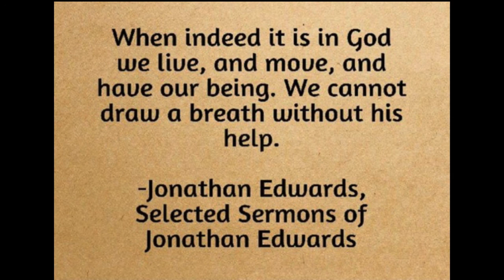Exhortation to Escape Hell, by Jonathan Edwards.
Exhortation to Escape Hell, by Jonathan Edwards. The following is an excerpt from his work, “The Eternity of Hell Torments”.

Thou, even thou, art to be feared: and who may stand in thy sight when once thou art angry? Now consider this, ye that forget God, lest I tear you in pieces, and there be none to deliver. Who knoweth the power of thine anger? even according to thy fear, so is thy wrath. The sinners in Zion are afraid; fearfulness hath surprised the hypocrites. Who among us shall dwell with the devouring fire? who among us shall dwell with everlasting burnings? Of how much sorer punishment, suppose ye, shall he be thought worthy, who hath trodden under foot the Son of God, and hath counted the blood of the covenant, wherewith he was sanctified, an unholy thing, and hath done despite unto the Spirit of grace? For we know him that hath said, Vengeance belongeth unto me, I will recompense, saith the Lord. And again, The Lord shall judge his people. It is a fearful thing to fall into the hands of the living God.
~ Psalm 76:7, Psalm 50:22, Psalm 90:11, Isaiah 33:14, Hebrews 10:29-31

But a certain fearful looking for of judgment and fiery indignation, which shall devour the adversaries. And fear not them which kill the body, but are not able to kill the soul: but rather fear him which is able to destroy both soul and body in hell. But I will forewarn you whom ye shall fear: Fear him, which after he hath killed hath power to cast into hell; yea, I say unto you, Fear him.
~ Hebrews 10:27, Matthew 10:28, Luke 12:5

For our God is a consuming fire.
~ Hebrews 12:29

(1) Be entreated to consider attentively how great and awful a thing eternity is...Do but consider what it is to suffer extreme torment forever and ever; to suffer it day and night, from one year to another, from one age to another, from one thousand ages to another, and so adding age to age and thousands to thousands, in pain, in wailing and lamenting, groaning and shrieking, and gnashing your teeth; with your souls full of dreadful grief and amazement, with your bodies and every member full of racking (pain) without any possibility of getting ease; without any possibility of moving God to pity by your cries; without any possibility of hiding yourselves from Him; without any possibility of diverting your thoughts from your pain; without any possibility of obtaining any manner of mitigation, help, or change for the better.

(2) Do but consider how dreadful despair will be in such torment. How dismal will it be, when you are under these racking torments, to know assuredly that you never, never shall be delivered from them; to have no hope. When you shall wish that you might be turned into nothing, but shall have no hope of it; when you shall wish that you might be turned into...a serpent, but shall have no hope of it; when you would rejoice, if you might but have any relief, after you shall have endured these torments millions of ages, but shall have no hope of it. After you shall have worn out the age of the sun, moon, and stars in your dolorous groans and lamentations, without rest day and night or one minute’s ease, yet you shall have no hope of ever being delivered. After you shall have worn a thousand more such ages, you shall have no hope, but shall know that you are not one whit nearer to the end of your torments—but that still there are the same groans, the same shrieks, the same doleful cries, incessantly to be made by you and that the smoke of your torment shall still ascend up forever and ever. Your souls, which shall have been agitated with the wrath of God all this while, will still exist to bear more wrath. Your bodies, which shall have been burning all this while in these glowing flames, shall not have been consumed but will remain to (burn) through eternity, which will not have been at all shortened by what shall have been past...The more the damned in hell think of the eternity of their torments, the more amazing will it appear to them. Alas! They will not be able to keep it out of their minds. Their tortures will not divert them from it but will fix their attention to it. O how dreadful will eternity appear to them after they shall have been thinking on it for ages together and shall have so long an experience of their torments! O be entreated, ye that are in a Christless state and are going on in a way to hell, that are daily exposed to damnation, to consider these things. If you do not, it will surely be but a little while before you will experience them, and then you will know how dreadful it is to despair in hell. It may be before this year, this month, or this week is at an end, before another Sabbath or ever you shall have opportunity to hear another sermon.

takeupcross